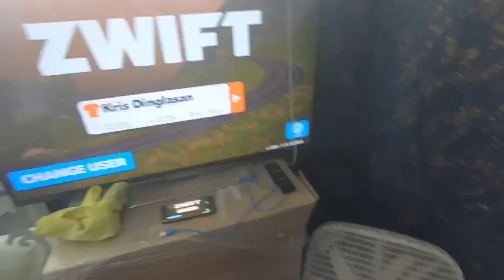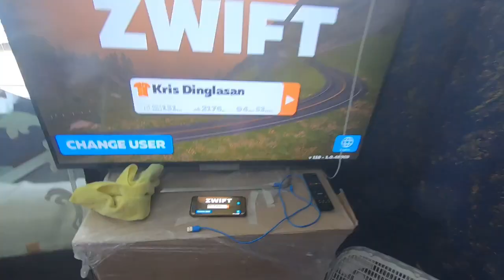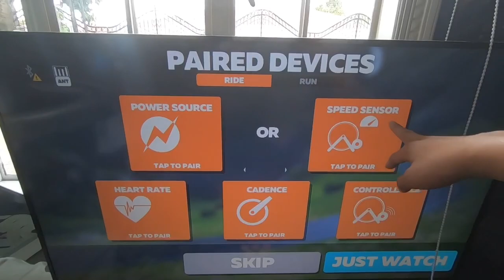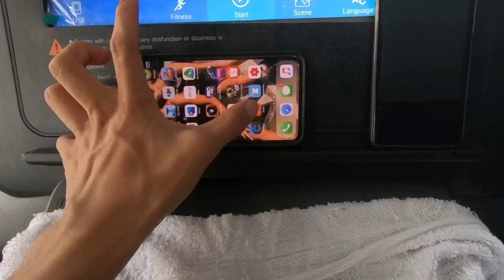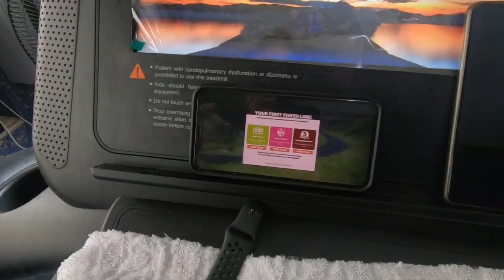INDOOR TRAINER SET UP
PAG NAG 1k SUBSCRIBER TAYO MAG RAFFLE AKO NG ISANG SADDLE AND OTHER ITEMS